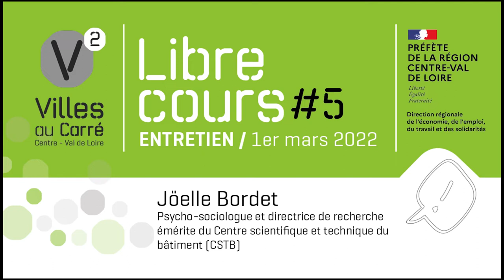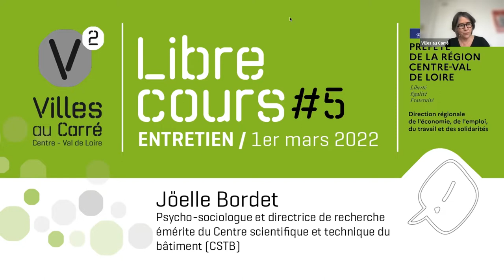Libre Cours #5 - Joëlle Bordet - L'esprit critique des jeunes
Scientifique, chercheure et militante active des méthodes d’Éducation populaire, Joëlle Bordet* est aussi engagée aux côtés des acteurs et actrices de la politique de la ville depuis de nombreuses années. Fin 2021, elle a publié avec l’ANCT, les résultats d’une recherche-action qui s’est déployée pendant 3 ans. 3 années pour conduire des entretiens avec 350 jeunes de 16 à 25 ans, habitants dans 5 quartiers prioritaires et échanger avec les professionnels de ces terrains : Gennevilliers, Nantes Echirolles, Strasbourg, Lille et dans le territoire moins urbain de Figeac.

Revivez son intervention lors de notre 5e Libre Cours du 1er mars 2022

*psycho-sociologue et directrice de recherche émérite du Centre scientifique et technique du bâtiment (CSTB)